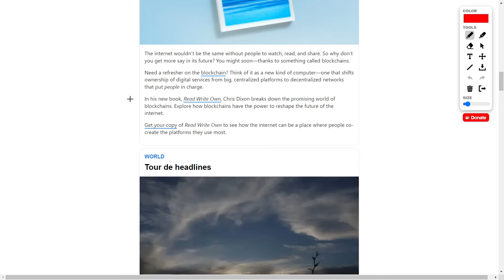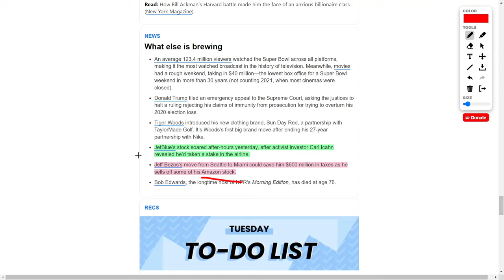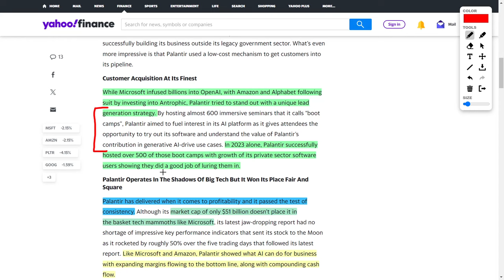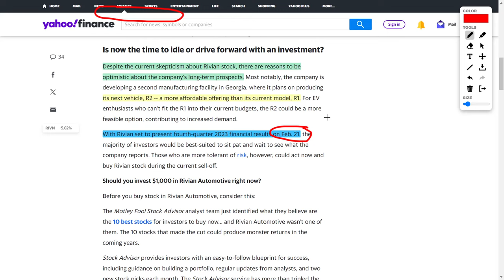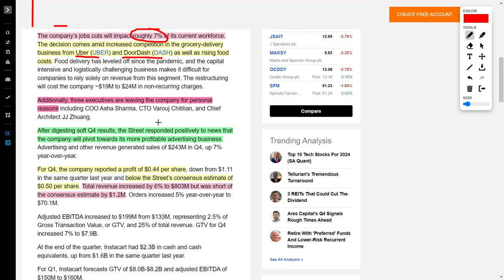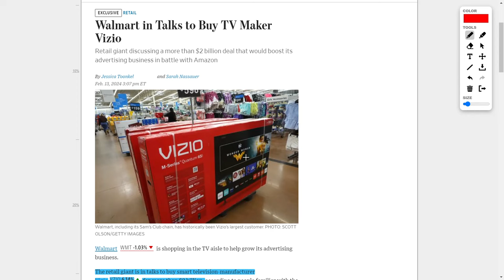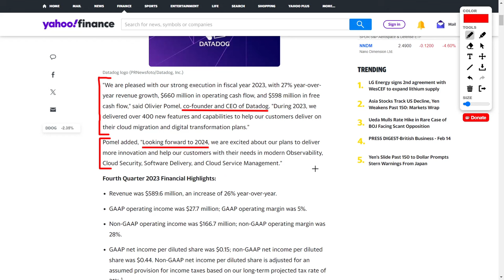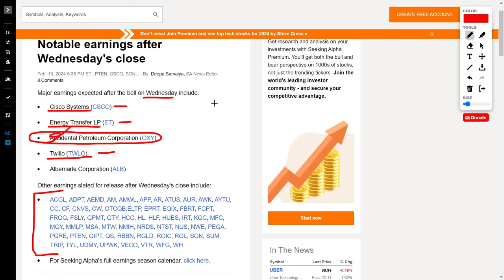Best Stocks To Buy Today: PLTR Stock, NVDA Stock, LYFT Stock, ABNB Stock, CART Stock, and DDOG Stock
we've seen the Dow Jones hitting record highs, which might signal optimism in the market. However, it's essential to remain cautious as other indexes have experienced some recent fluctuations.

Now, let's talk about Nvidia. This company has been on fire lately, even surpassing Amazon briefly in market cap. With its continuous growth and dominance in the AI space, Nvidia remains an exciting prospect for investors interested in tech stocks.

In the oil and gas sector, we've witnessed significant acquisitions by companies like Diamondback Energy, ExxonMobil, and Chevron. These moves could potentially impact their stock prices, so it's crucial to monitor these developments closely if you have investments in these sectors.

Shifting gears, let's discuss some concerning news in the fast-food industry. Labor union actions could lead to volatility in stocks like McDonald's and others. It's essential to evaluate how these developments might affect your portfolio and consider potential adjustments accordingly.

Moving on to the tech sector, companies like JetBlue and Amazon are making headlines for various reasons. While JetBlue's stock surged due to a hedge fund manager's stake, Amazon's CEO selling shares might cause some short-term volatility. As your financial advisor, I recommend staying informed and assessing the long-term prospects of these companies.

In the cryptocurrency world, Bitcoin's resurgence and the introduction of spot Bitcoin ETFs are significant developments. If you're invested in cryptocurrencies, it's essential to stay updated on these market dynamics and their potential implications for your portfolio.

Now, let's talk about Palantir Technologies. This company has been making strides in the AI space, and its profitability and consistent growth make it an attractive investment opportunity. However, as with any investment, it's crucial to conduct thorough research and consider your risk tolerance before making any decisions.

As we navigate through these market updates, it's essential to stay vigilant and adapt your investment strategy accordingly. Whether you're interested in tech stocks, oil and gas companies, or cryptocurrencies, it's crucial to remain informed and consult with your financial advisor to make informed decisions that align with your financial goals.

Remember, investing involves risks, and it's essential to diversify your portfolio and invest in companies with strong fundamentals and growth potential. Your financial success is my top priority.